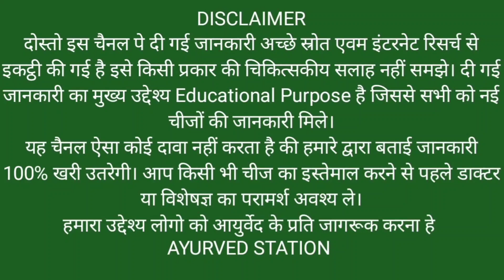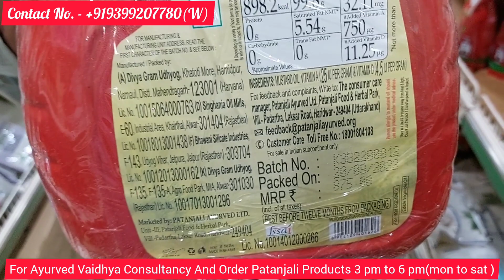Patanjali All 5 Ltr. Physical Refined Edible Oil MRP & DETAIL || Swami Ramdev || Ayurved Station